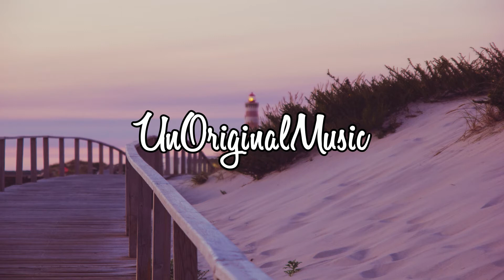C-Trox - Head in the Sand (ft. Adam Tracy) (Prod. Drumma Battalion)